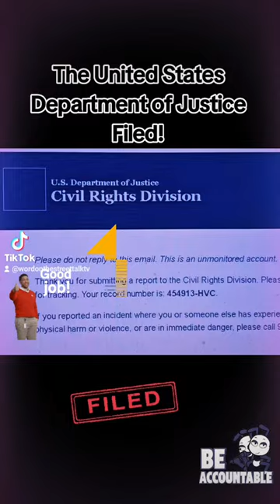✅STATE FARM DEPARTMENT OF JUSTICE COMPLAINT FILED state farm insurancecompany badfaithpractices 💥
STATE FARM DEPARTMENT OF JUSTICE COMPLAINT FILED

It is an unfortunate sad shame when you have to make this many complaints to get justice that you are well deserved and have concrete evidence of the complete breaking of several laws at the hands of STATE FARM INSURANCE company, no consequences have been imposed on the responsible parties involving a hate crime posed against our business while State Farm corporation allowed our entire business to be robbed from us not once but even a second time with no charges, arrests or consequences imposed on the responsible party although we possess clear evidence proving that regardless of State Farm's false baseless claims of our involvement in this  crime my where abouts at the time of the crime and although I was at home in bed with my wife, somehow state farm was able to get away with falsely implicating myself with a criminal act although they presented no evidence, proof or files to support these false claims and accusations. These false baseless untrue allegations placed upon Mr. Kimble by State Farm, not only caused him to lose his entire business, corporation as well as destroyed his professional career and image beyond repair. The HCV Distribution Corporation has now accured significant debt, liens as well as tax obligations that we are asking the courts to hold State Farm accountable and responsible for all bills, debts outstanding invoives, destruction of our corporation's Credit Paydex score, as well as any additional outstanding finacial obligations attached to The HCV Distribution Corporation, The HCV Store, KNS Ministries INC and should also be held responsible for the revoking of our non profit organization's tax exempt status due to these events. State Farm made this entire case about complete inaccurate facts as a delay tactic completely ignoring the true factual issues that were never once mentioned although we complained.